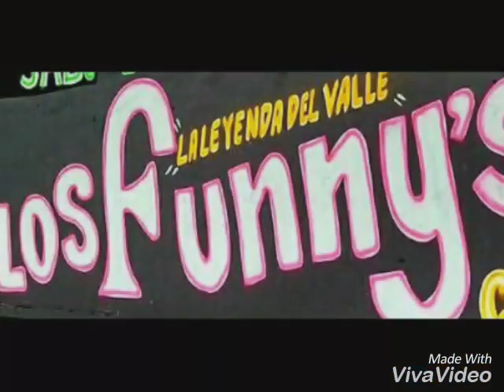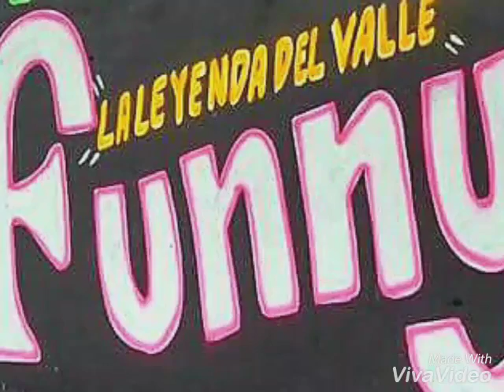Publicidad del baile para el fin de año.31/dic/16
The funnys.salon social. Km.57